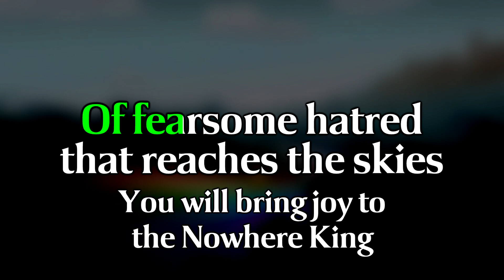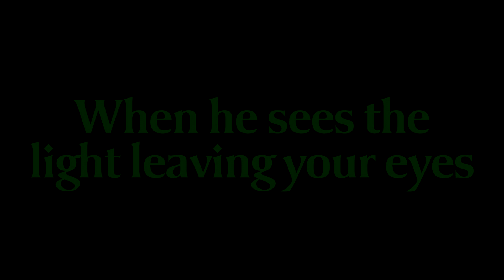The Nowhere King - Centaurworld Karaoke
Here's a karaoke version of the song "The Nowhere King" from Centaurworld. Like you'd see on a karaoke machine, with scrolling lyrics and all that.
From the episode "What You Need".

This is a blend of like ten different dubs' front left and right channels from their surround sound tracks, filtered to remove the remaining vocals. This is probably going to be the dodgiest instrumental version in this series of videos. There are a lot of voices speaking in different ways. It's hard to remove all the vocals.